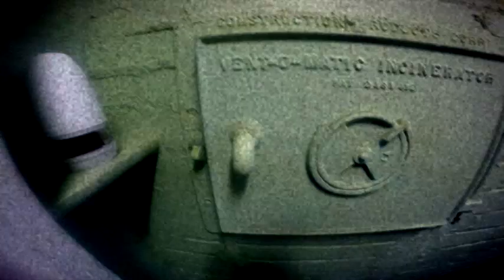Nowhere to Hide 2015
You can run but you can't hide . Lisa is determined to escape from this evil being , who wants use her flesh ; to enter the physical world .